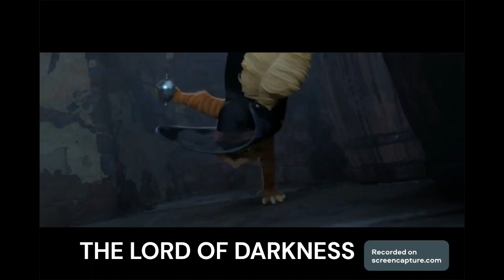Puss in boots - the last wish Puss vs death for first time